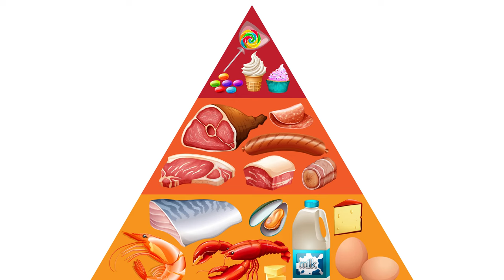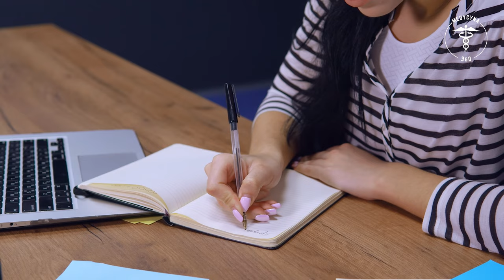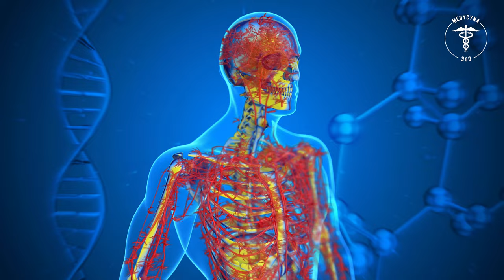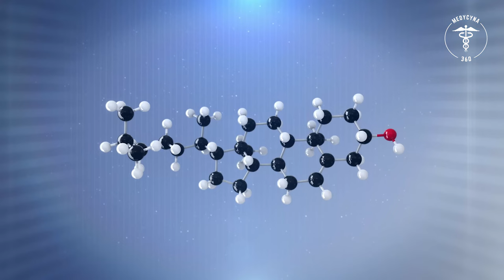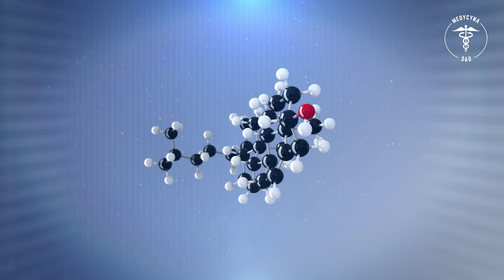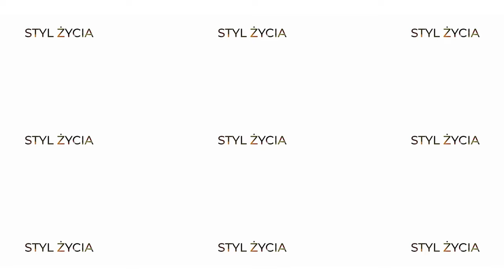Piramida żywienia ❤️ 10 zasad zdrowego stylu życia.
Piramida żywienia to po prostu graficzne przedstawienie tego, w jakich proporcjach powinno być przyjmowane pożywienie przez człowieka. Czasem dietetycy zmieniają piramidę żywienia i dostosowują ją do aktualnych wyników badań i najnowszej wiedzy. Dzięki temu można wciąż uzyskiwać z niej cenne informacje na temat tego, jakie rodzaje pokarmów powinny stanowić podstawę zdrowego żywienia, a jakie powinny być spożywane jedynie okazyjnie. Jak wygląda piramida zdrowia? Co w niej zawarto?

Rozdziały:
00:00 Wstęp
01:12 Piramida zdrowego żywienia - co to jest?
03:14 Piramida Zdrowego Żywienia i Aktywności Fizycznej - zalecenia
03:50 Regularny ruch to zdrowie
04:44 Warzywa i owoce podstawą menu
05:49 Pełnoziarniste produkty zbożowe
06:13 Mleko i jego przetwory
06:34 Mięso, ryby, jaja, rośliny strączkowe, orzechy
07:18 Zioła elementem piramidy
07:38 Tłuszcze i słodycze
08:01 Woda, kawa, herbata
08:36 Jedz regularnie i wysypiaj się
09:14 Piramida Zdrowego Żywienia a osoby starsze
09:59 Piramida Zdrowego Żywienia a dzieci i młodzież
10:53 Zakończenie

❤️ Najnowsze ujęcie
Jak już wspomniano, czasami piramida zdrowego żywienia ulega zmianom. To pozwala na dopasowanie jej do aktualnej sytuacji. Najnowsza piramida żywieniowa ma aż sześć poziomów.

👉 Podstawę piramidy stanowi aktywność fizyczna. To właśnie ona jest podstawą zdrowego życia i by utrzymać się w dobrej formie, nie można jej pomijać. Tutaj też zaznaczono wodę, której powinno codziennie przyjmować się przynajmniej 1,5 litra.

👉 Na kolejnym poziomie znajdują się warzywa i owoce. To one powinny stanowić największą część zdrowej diety. Warto wiedzieć, że dietetycy zakładają, że należy przyjmować każdego dnia przynajmniej pięć porcji warzyw i owoców. Dzięki temu można utrzymać piękną sylwetkę, wysoką odporność i dobre samopoczucie.

👉 Na kolejnym poziomie znajdują się produkty zbożowe i pełnoziarniste. Oznacza to, że powinny one być spożywane w dużej ilości, ale nie tak dużej jak w przypadku warzyw i owoców. Kolejny poziom to jaja, nabiał i ryby. Powinny one być uwzględnione w diecie, choć nie mogą stanowić jej podstawy.

👉 Na piątym poziomie znajduje się mięso oraz warzywa strączkowe. Jest to źródło białka, które powinno znaleźć się w każdej diecie, choć równocześnie nie może być go zbyt dużo.

👉 Na samym szczycie piramidy żywienia znajdują się zdrowe tłuszcze. Należy je spożywać, odgrywają ważną rolę w diecie, ale powinny one stanowić do niej tylko niewielki dodatek. Warto zwrócić uwagę na to, że w piramidzie w ogóle nie uwzględnia się żywności wysokoprzetworzonej, słodyczy czy fast foodów. Zgodnie z najnowszą wiedzą, najlepiej byłoby całkowicie zrezygnować z tego typu żywności i zastąpić ją zdrowymi słodyczami i owocowymi przekąskami.

❤️ Pozbycie się nadwagi i zdrowy tryb życia
Piramida zdrowego żywienia ma kilka zadań. Przede wszystkim ma ona wyznaczać priorytety w żywieniu. Dzięki niej wiadomo, jaki rodzaj pokarmu jest najcenniejszy i co tak właściwie powinno się jeść każdego dnia. Warto jednak pamiętać, że piramida żywienia nie opisuje wyłącznie tego, jak powinny odżywiać się osoby walczące z nadwagą. Oczywiście zachowanie proporcji pomiędzy grupami produktów jest ważne i pomaga schudnąć. Jest ono jednak istotne także po to, by utrzymać swoje ciało w dobrej formie. Każdy, kto planuje długie życie, powinien pamiętać o istnieniu takiej piramidy oraz uwzględniać wprowadzane w jej zmiany. Trzeba też pamiętać, że fakt, że nie uwzględniono w piramidzie słodyczy oraz żywności wysokoprzetworzonej nie oznacza wcale, że nie można nigdy jej jeść. Po prostu nie powinno się wprowadzać jej do swojej codziennej diety. Jeśli jednak raz na jakiś czas pozwolisz sobie na czekoladę albo kawałek mrożonej pizzy, to nie należy traktować tego jak katastrofy żywieniowej. Najważniejsze jednak jest to, by ten błąd nie stał się regularnie powtarzanym zwyczajem. Jeśli masz słabość do słodyczy, to postaraj się poszukać alternatyw dla tradycyjnych słodkości. Spróbuj batonów zbożowych albo owocowych przekąsek, którymi możesz wzbogacić swoją codzienną dietę. Z pewnością ich wybór będzie korzystniejszy dla Twojego zdrowia.

❤️ Bądźcie zdrowi ❤️